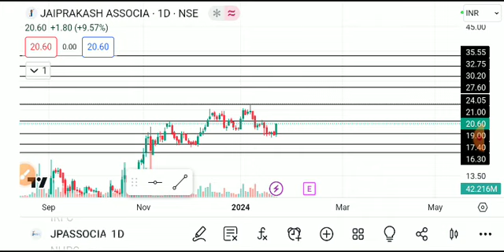jp associate share latest news today, jp associates share target, jp associates share latest news